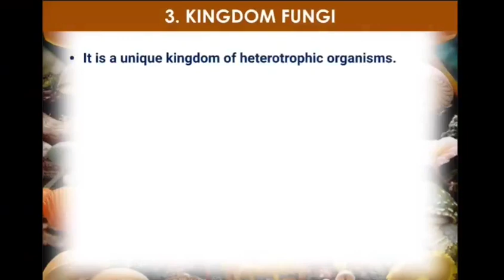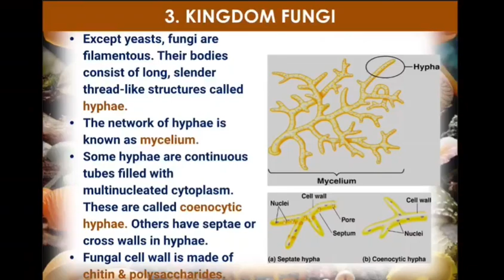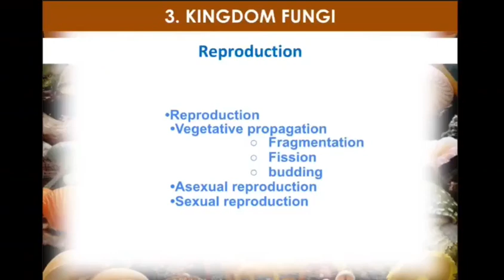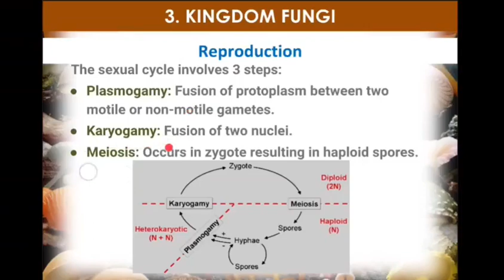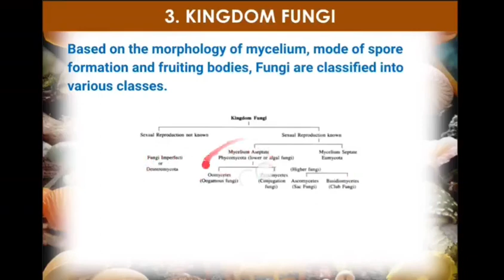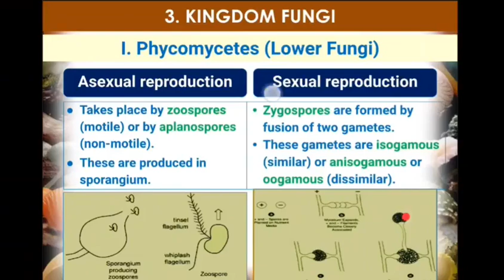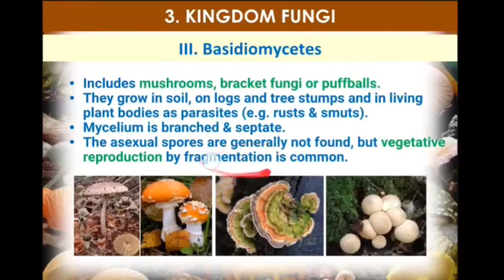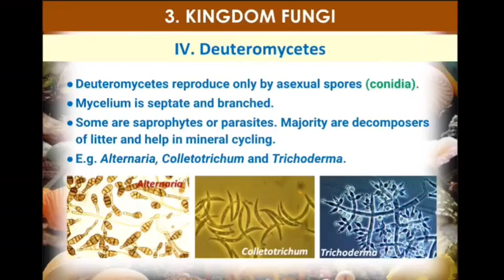Chapter 2 (Biological Classification)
Lecture No. 3 ( Kingdom Fungi)